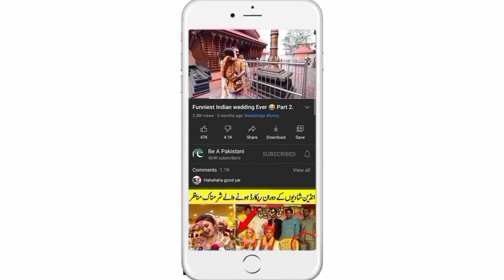Aziz Tangy Wala And Shoib Akhter Inspiring Success Story.